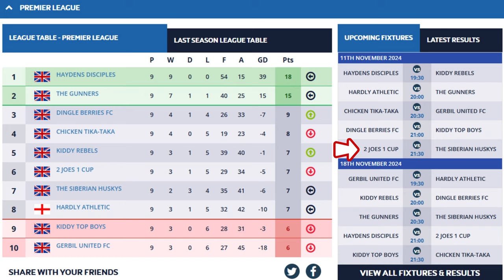What Happens When You put a CB in Goal? Game 9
GK Parker is out with a broken finger, but Young is back and playing between the sticks this week to help us out, is he any good?

Time Stamps:
0:00 - Intro
0:57 - Line up
1:23 - First Half
4:19 - Half Time
4:24 - Second Half
7:40 - Full Time

2 JOES 1 CUP are on a Mission to Win The League - JOES 2 GLORY!